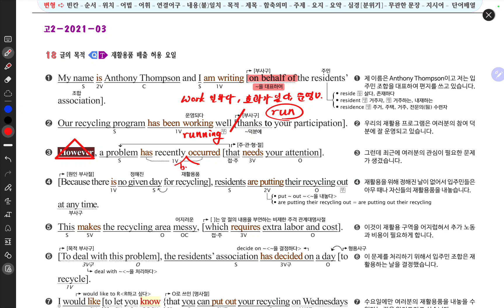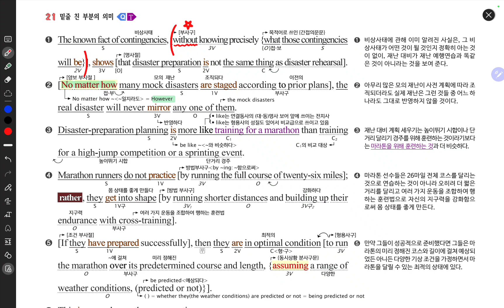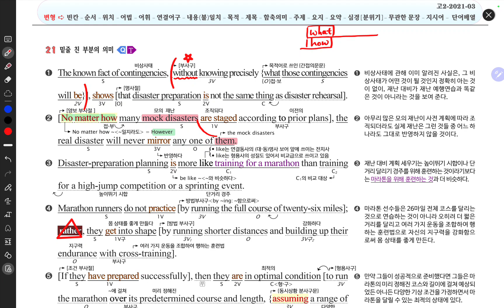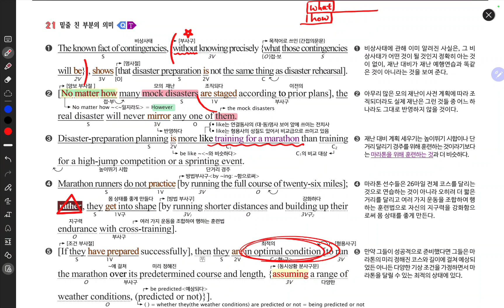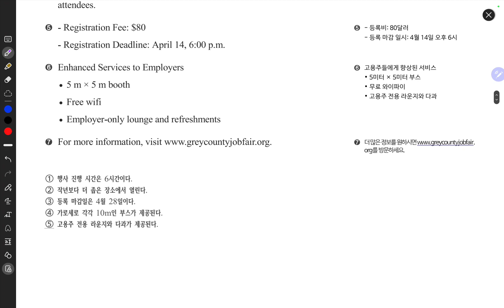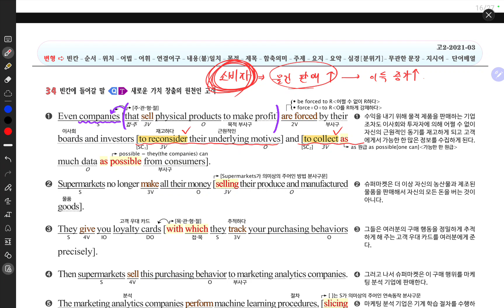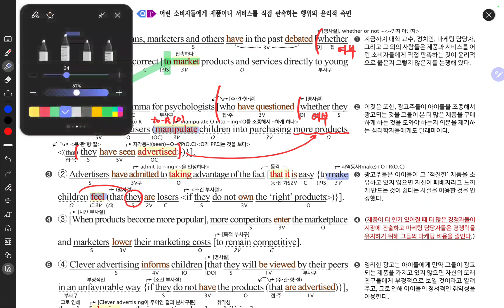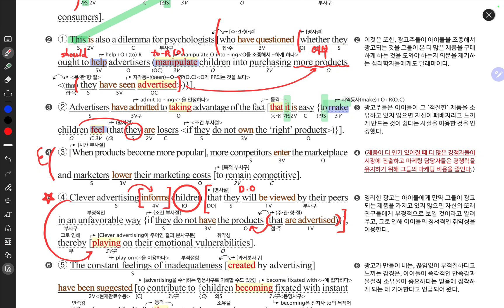[2021.3] 21년 3월 고2 모의고사 18, 21, 22, 26, 34, 35번 내용분석